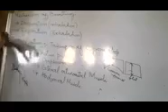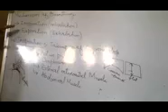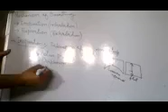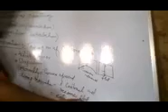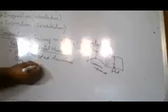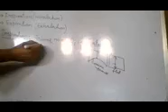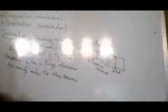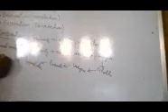CLASS 10 & 11 BIOLOGY TOPIC MECHANISM OF BREATHING PART 2